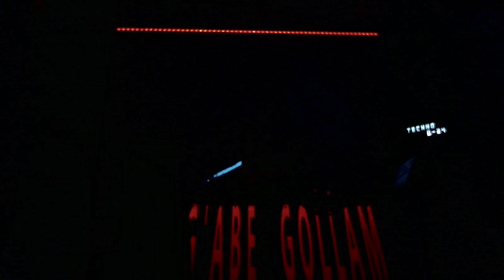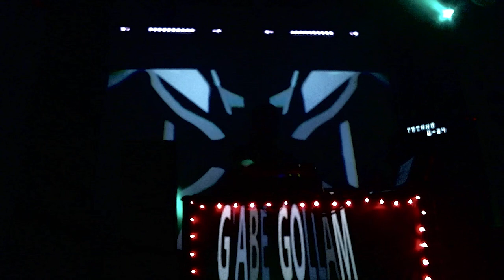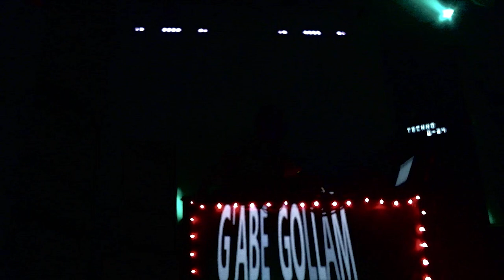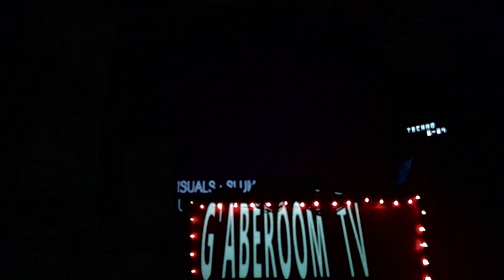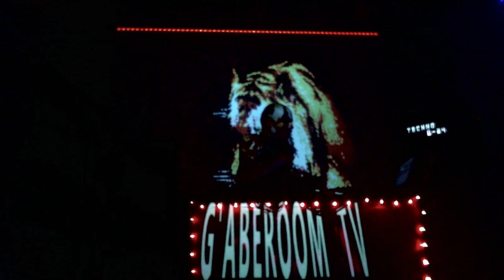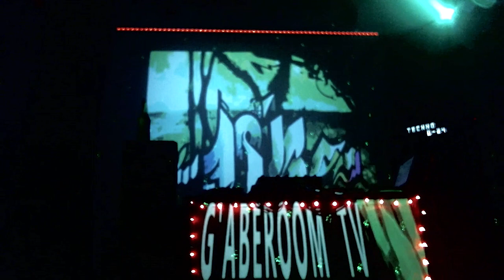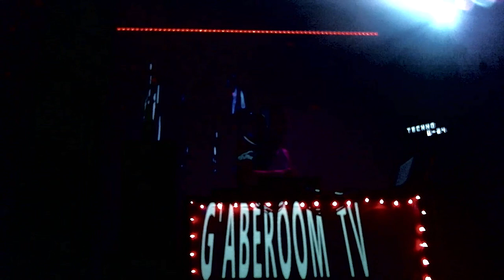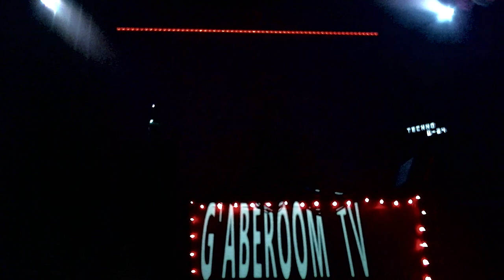G'abe Gollam - INFINIUM (The Lost Old Tapes) // 720p mini series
MUSIC CLUB 555 - High quality audiovision

Important warning!
The videos contains bright, rapidly flashing colors. If this will be a problem or negatively affect your health, please do not watch!